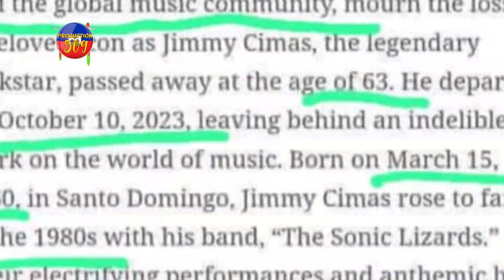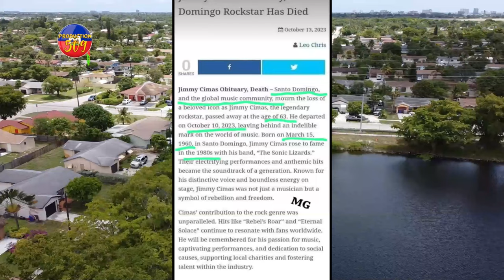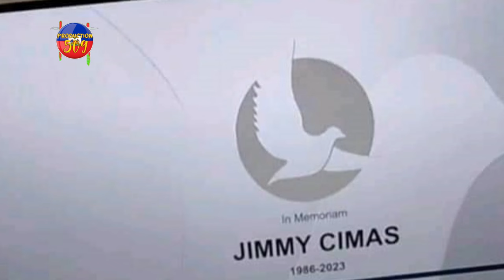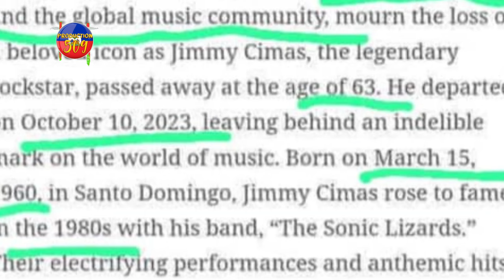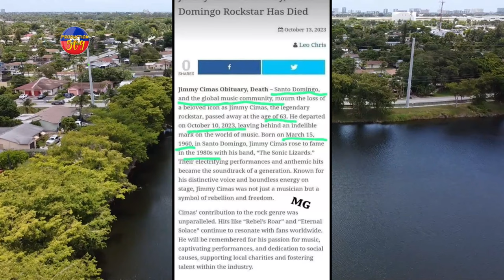ANTèMAN JIMMY CHANTE NAN LAKOU SENDOMENG ANPIL MOUN SEZI AKSYON SA MEZANMI